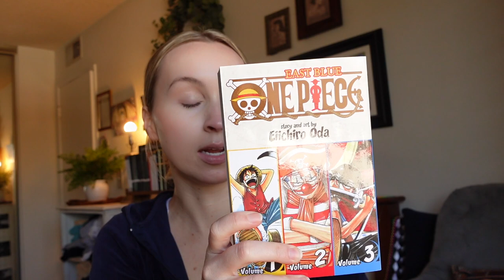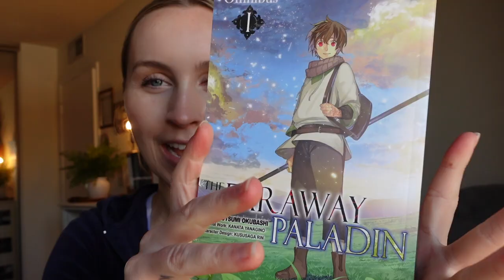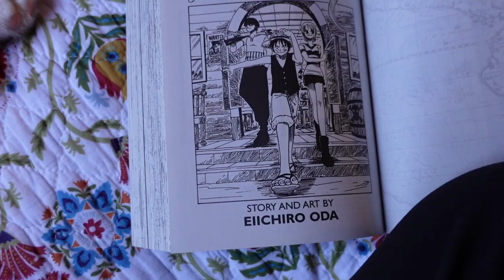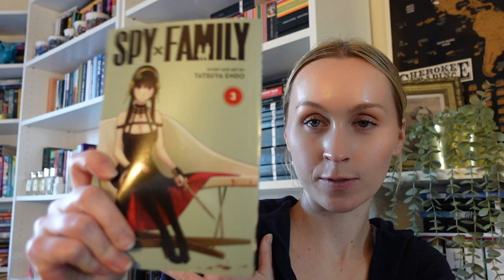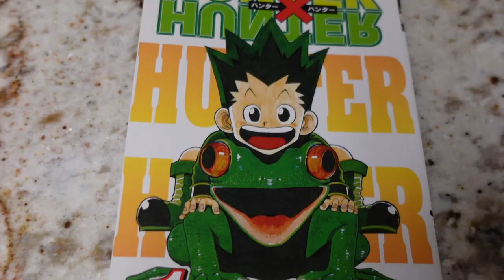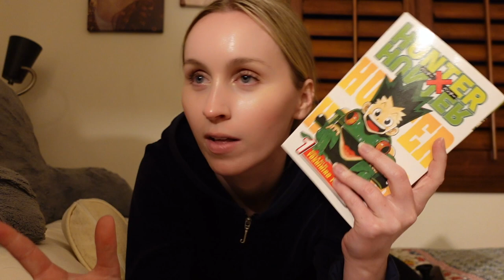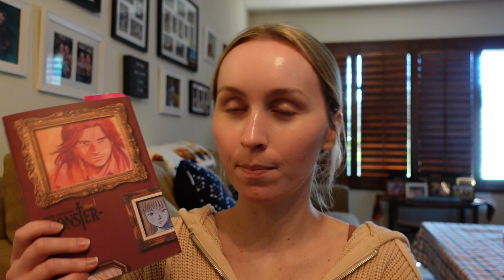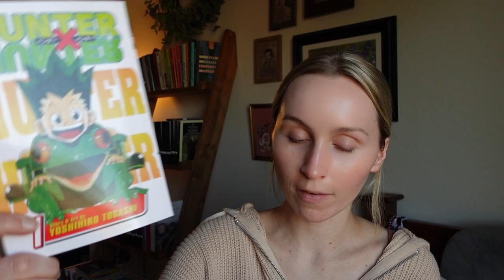Reading Your Favorite Manga | 24 Hour Reading Vlog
Thank You for all of your Manga Recommendations!
Can't wait to continue my Manga journey

Books Mentioned:
- One Piece by Eiichiro Oda
- To Your Eternity by Yoshitoki Oima
- Monster by Naomi Urasawa
- The Faraway Paladin by Kanata Yanagino and Kususaga Rin
- Hunter X Hunter by Yoshihiro Togashi
- Yona of the Dawn by Mizuho Kusanagi
- Mythos by Stephen Fry
- Weight by Jeanette Winterson

themckenzie_kate